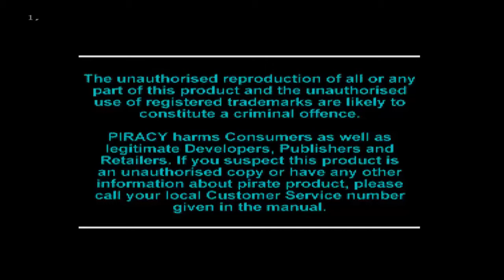PaRappa the Rapper - Jugada Perfecta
Como mencione en mi video de que estoy en reformas, grabaria PaRappa the Rapper y Um Jammer Lammy, bueno pues aqui esta PaRappa the Rapper

OJO! Esto es un TFP (Tool-Assisted Flawless Playthrough) lo que significa que lo jugue con Savestates y camaras lentas y al reproducirlo, me sale todo perfecto

Emulador usado: BizHawk 1.11.1

Ese "1." que veis arriba, es el numero del disco (Solo unos pocos tienen multi-discos) y a la derecha representa los botones pulsados

Los 4 primeros botones:

U: Arriba
D: Abajo
L: Izquierda
R: Derecha

El resto de Botones

s: Boton Select
S: Boton Start
Q: Boton Cuadrado
T: Boton Triangulo
O: Boton Circulo
X: Boton Equis
l: Boton L1
r: Boton R1
L: Boton L2
R: Boton R2

Tecnicas del juego:

- Manteniendo pulsado Izquierda y luego pulsando un Boton, siempre repetira la primera palabra del mismo boton
- Manteniendo pulsado Derecha y luego pulsando un Boton, repetira la palabra que esta ahora mismo del mismo boton

Objetivos de este video:

- Completar los niveles sin saltarme las escenas
- Una vez completado los 6 niveles, volverlos a jugar para completarlos en modo COOL, pero saltandome las escenas porque ya lo hemos visto